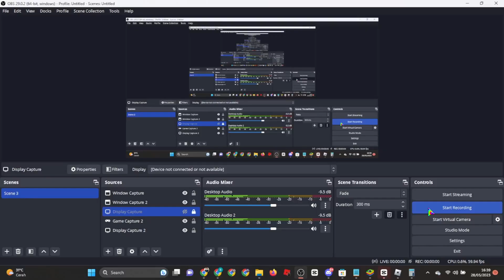vehicle legends new car roblox newyorkarto